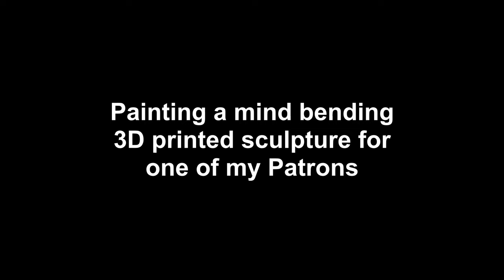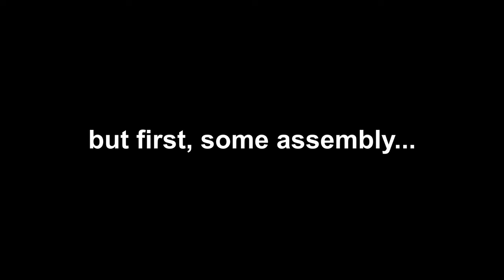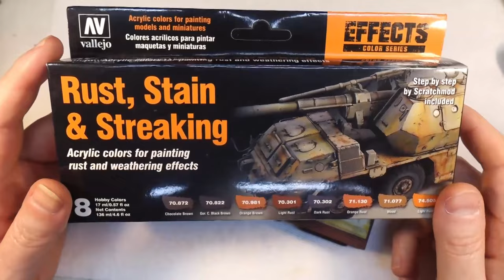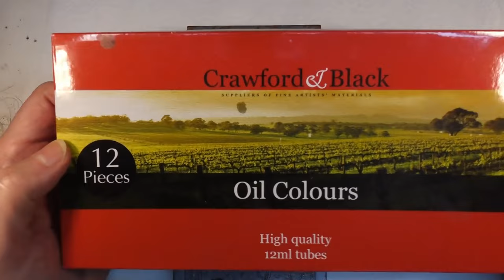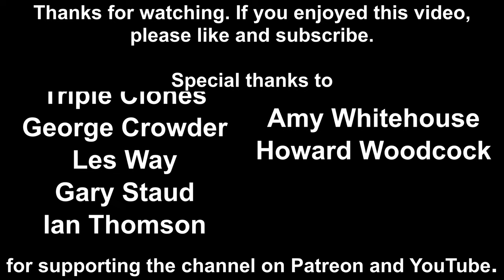Painting a mind bending 3D sculpture for one of my Patrons - Part one - the base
Today at Badgerworks, we embark on a project for one of my Patreon patrons, who asked me to paint a very interesting 3D printed sculture and, when I saw it, I simply had to...

Join the Staff Canteen and share your projects!

3D printing:
Elegoo Mars Pro
Elegoo ABS-like grey resin

3.7v Miniature Smoke Machine parts:
20A 18650 battery (x2)
5v 25mm fan (x5)

Modeling and general tools and supplies:
1/8"BSP Airbrush quick release kit
3ml pipettes (200)
3M vinyl masking tape
5v TP4056 charging circuit (5 pack)
3.7v 160mah lithium polymer battery
SMD5050 LED (100 pack)
5v Relay board (x5)